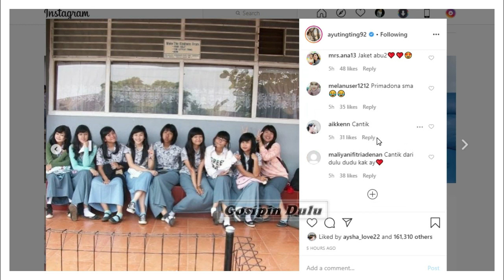Wajah Sohib Ivan Gunawan Dan Ruben Onsu Itu Jadi Sorotan !!!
Foto jadul semasa SMA diposting Ayu Ting Ting. Sohib Ruben Onsu dan Ivan Gunawan itu rupanya punya wajah yang ayu sejak lama,